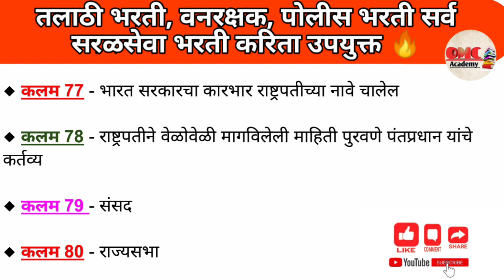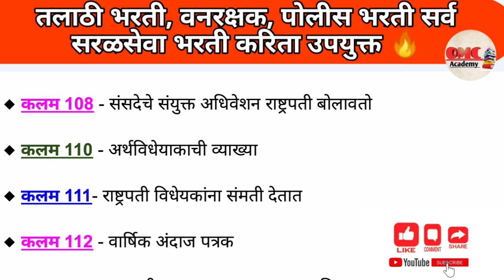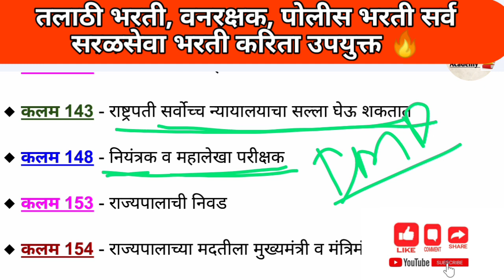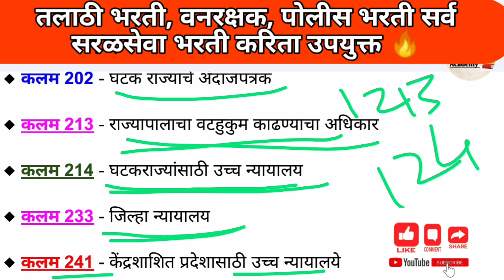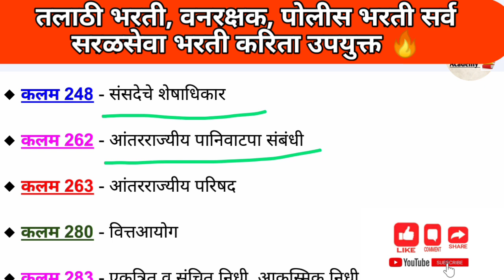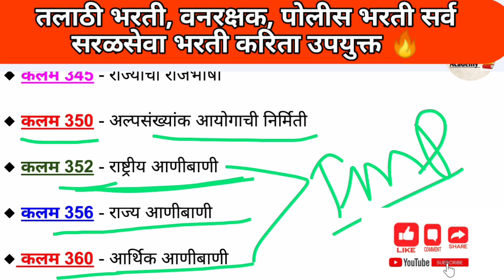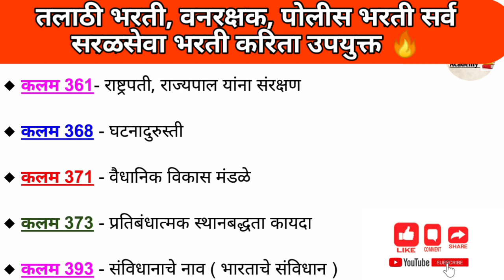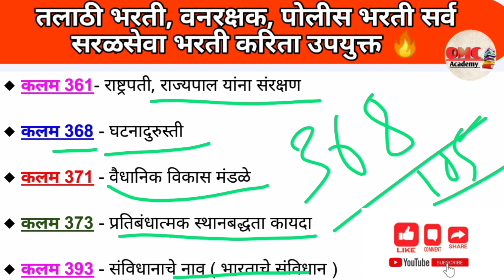Indian Constitution Imp Article || भारतीय राज्यघटनेतील कलमे 1 ते 395 / TCS पॅटर्न नुसार IMP कलमा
Talathi bharti 2023 TCS पॅटर्न नुसार वारंवार विचारलेले कलमा

✒️ माघार घेणे आणि कारणे देणे बंद करा,
यश तुमच्या सोबत असेल. 🎯🎯🥇🥇

👉महाराष्ट्र राज्यातील सर्व प्रकारच्या नोकर भरती साठी उपयुक्त
आपले Youtube channel 🔥 OMC Academy🔥